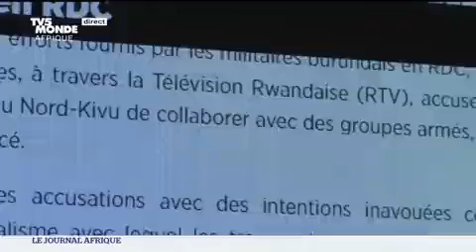LE BURUNDI DEMENT LES PROPOS TENU PAR LE RWANDA QU'IL COLLABORE AVEC LES TROUPES DE FDLR DS L'EST C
Video from Marceline Ilunga Mido